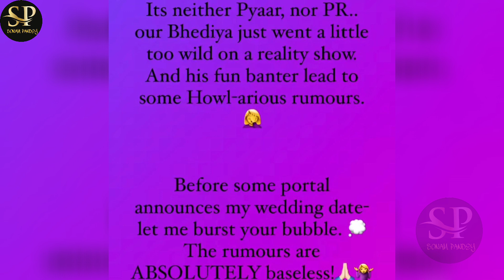Did Prabhas Propose Kriti Sanon? Couple To Get Engaged Soon? Latest Viral News